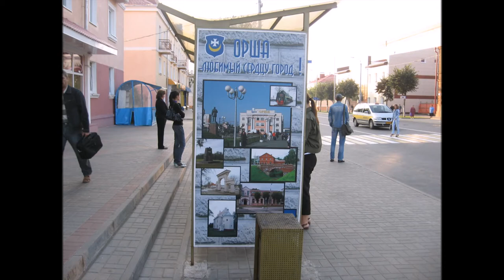С днем рождения дорогой друг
Моему   другу  детства и юнности Иосифу  Львовичу Самодумскому  в  день его рождения  посвящается